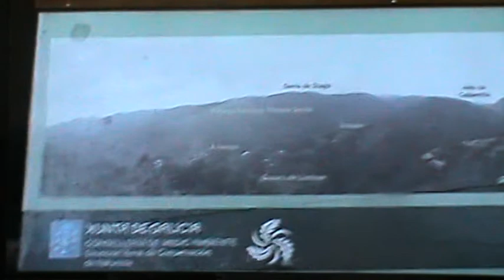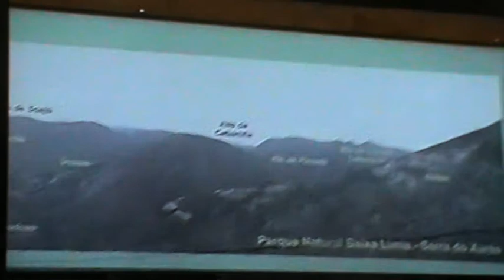M2U00004 olelas abril 2000 cuanta agua .pantano de olelas